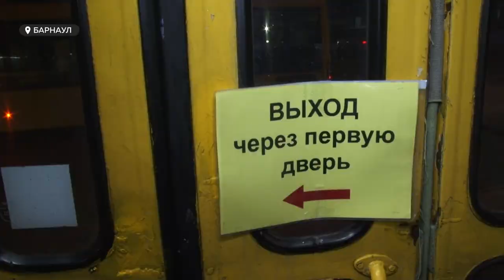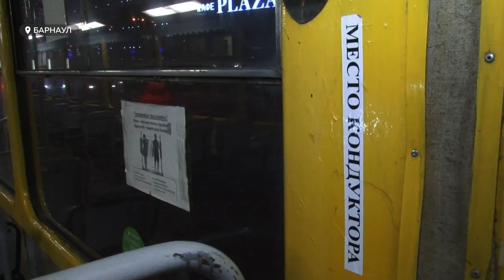Трамваи без кондукторов | В чем суть новой меры?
30 тысяч барнаульцев за первый месяц года перевезли трамваи, в которых отказались от кондукторов. Убрать людей, продающих  пассажирам билеты, решено было в качестве эксперимента. Функции кондуктора должен был выполнять водитель. Зачем Горэлектротранс пошел на эту меру, как относятся к ней пассажиры и сами водители?